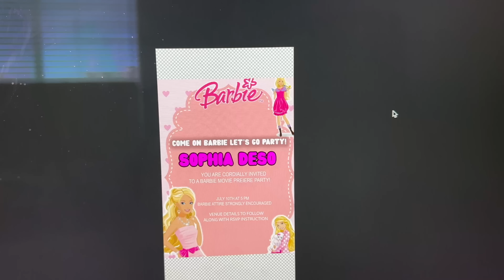FAKE BARBIE PREMIERE PARTY INVITE 😂 **she cried**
We upload fun entertaining and sometimes funny videos weekly, we'd love for you to follow our journey and become our family 😄🙏🏼